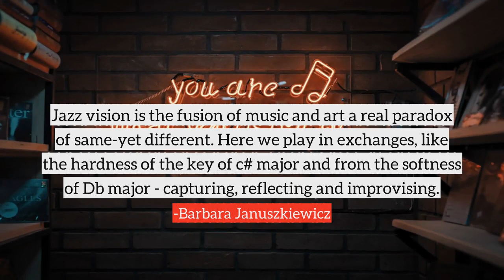Barbara Januszkiewicz top Quotes, best quotes from Barbara Januszkiewicz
Following are the few quotes from Barbara Januszkiewicz, in this video
1) Imagination needs to be fed.
2) Creative thinking inspires ideas. Ideas inspire change.
3) Be drawn to the visual arts for it can expand your imagination.
4) Jazz vision is the fusion of music and art a real paradox of same-yet different. Here we play in exchanges, like the hardness of the key of c# major and from the softness of Db major - capturing, reflecting and improvising.